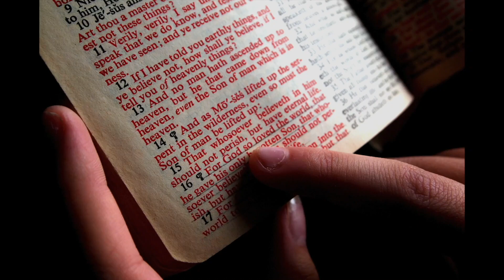The Triumph of God's Love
The great cosmic conflict concludes with the Triumph of God's Love
with Christian Martin and Glenn Russell